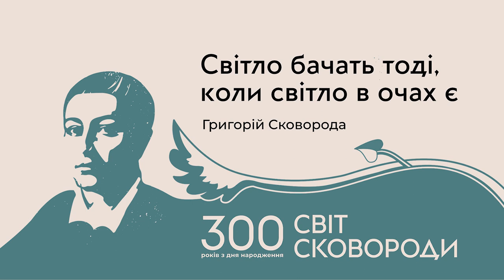Афоризми Григорія Сковороди. 300-річчя з дня народження